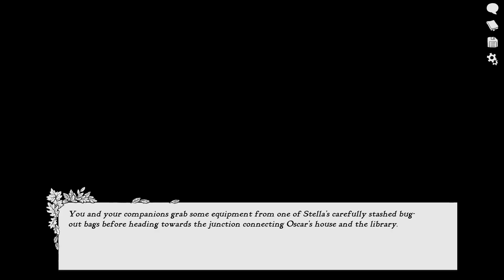Scarlet Hollow | The Last Spaghetti Supper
Happy Friday! Today we have dinner with Doctor Kelly and Reese! This does not go poorly in the slightest.

Remember, Scarlet Hollow has many branching paths and romances! To play for yourself, you can find the game at the following locations:

*_Chapters_*

00:00 Wash Your Hands
02:31 Spaghetti and Pills
14:55 To the Library
22:52 Outro